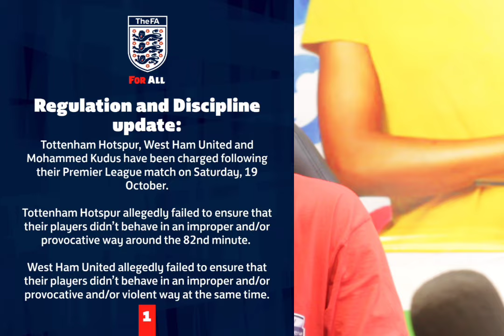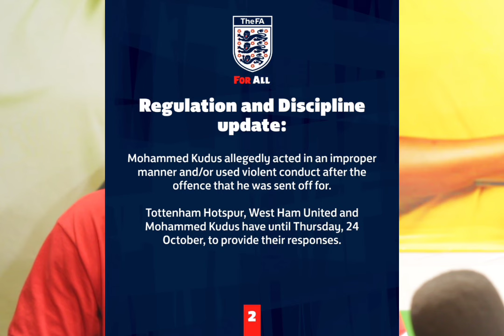Mohammed Kudus charged with violent conduct for fight with Tottenham players